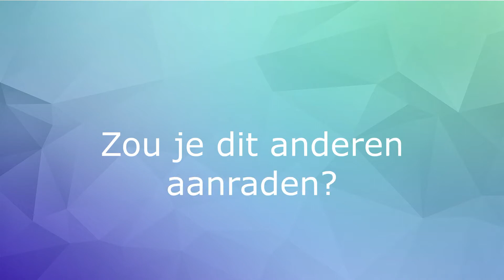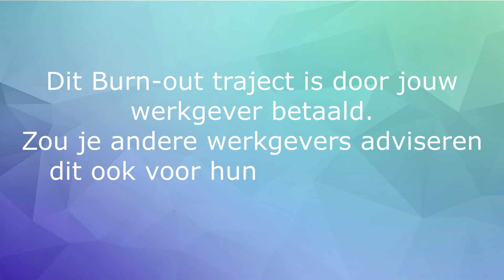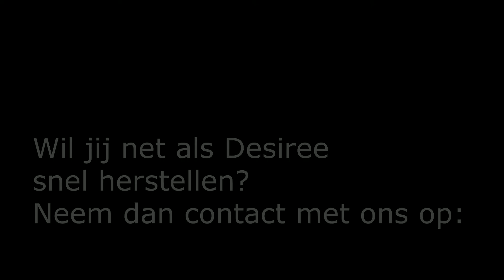Succesverhaal van Desiree in 3 maanden herstellen van Burn-out Testimonial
Mag ik jou Desiree voorstellen?
Desiree vertelt openhartig over haar burn-out en haar 3-maanden hersteltraject.
Jij kunt dat ook!
Gemiddeld duurt een herstel van burn-out 11 maanden. Velen doen er langer over.
Bespaar jezelf de ellende en de machteloosheid.
Je kunt hier zelf iets aan doen.